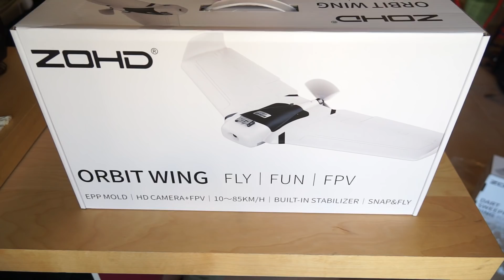ZOHD Orbit FPV Flying Wing with Stabilization System